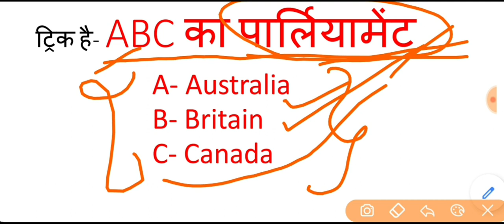देश एवं उसके संसद |country's Parliament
Hi friends
This video is very useful for all competitive Exams like
SSC
CGL
CHSL
MTS
RAILWAY
NTPC
GROUP D
DRDO
DSSSB
ALL ONEDAY EXAMS